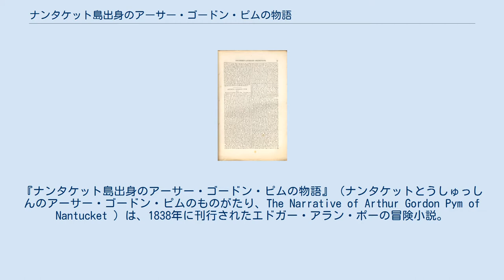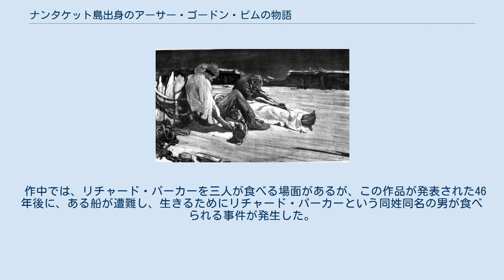ナンタケット島出身のアーサー・ゴードン・ピムの物語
エドガー・アラン・ポーの小説
『ナンタケット島出身のアーサー・ゴードン・ピムの物語』（ナンタケットとうしゅっしんのアーサー・ゴードン・ピムのものがたり、The Narrative of Arthur Gordon Pym of Nantucket ）は、1838年に刊行されたエドガー・アラン・ポーの冒険小説。
「ゴードン・ピムの冒険」等の日本語タイトルもある。
ポー唯一の長篇小説だが、未完とも取れるようなあいまいな結末を持つ。
1890年代にはジュール・ヴェルヌが（『氷のスフィンクス』）、1990年代にはルーディ・ラッカーが（『空洞地球』）それぞれ続編ないし解決編を書いている。
 この作品にはカニバリズムが出てくるが、大岡昇平は代表作『野火』の中で、この作品が全体のワクになっていると書いている。
 主人公アーサー・ゴードン・ピムが密航した捕鯨船で船員の反乱が起こり、更に暴風雨に遭遇して遭難、漂流する。
生き残ったピムらはジェイン号に救出されたものの、そのまま南極探検に向かうことになる。
しかしジェイン号乗組員のほとんどは、白いものを異常に恐がる原住民によって全滅する。
からくも脱出したピムは、南の果てで不思議なものを目撃する。
 作中では、リチャード・パーカーを三人が食べる場面があるが、この作品が発表された46年後に、ある船が遭難し、生きるためにリチャード・パーカーという同姓同名の男が食べられる事件が発生した。
裁判で実際の船員たちがポーの小説を読んでいてそれを再現したのではという嫌疑がかったが、船員たちは識字レベルが低く、エドガー・アラン・ポーの存在すら知らなかったとのべている。
 などの日本語訳がある。